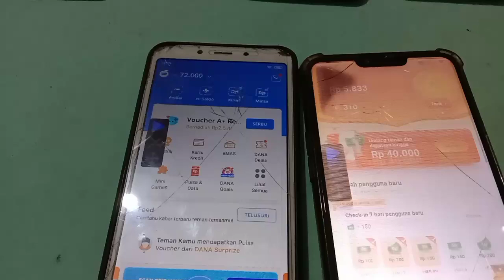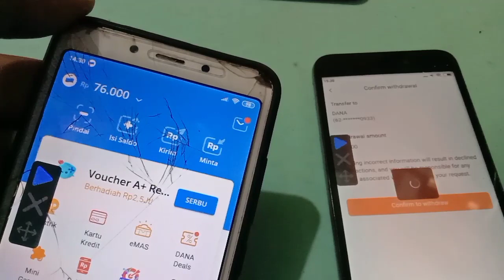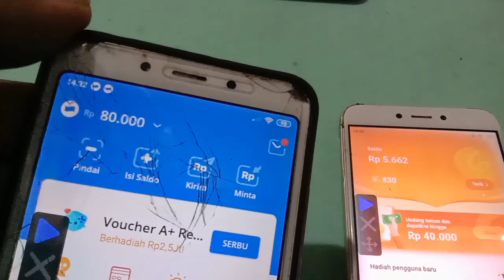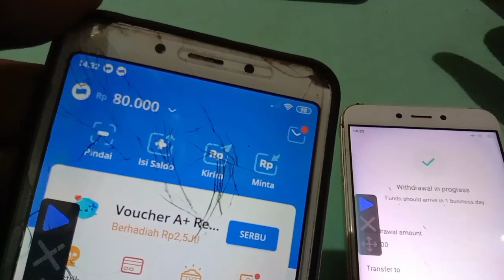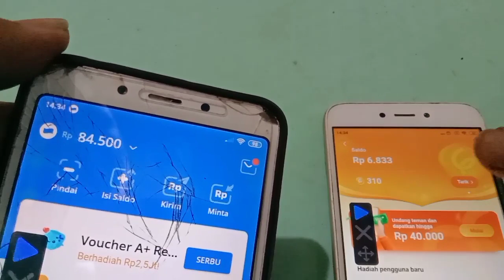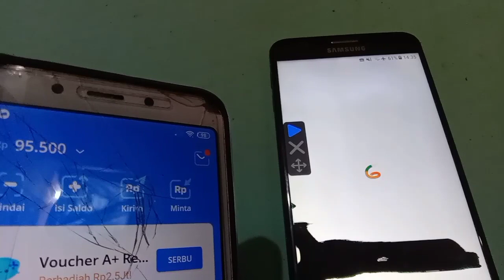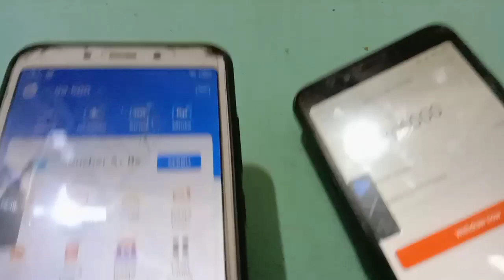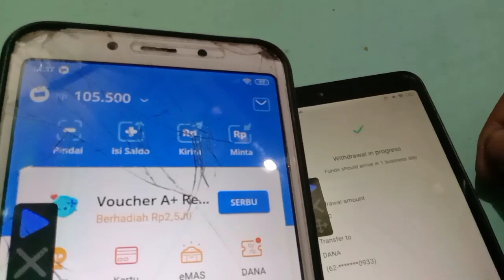apk penghasil saldo dana tercepat ! THE FASTEST FUND BALANCE PRODUCING APPLICATION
Saya tidak merekomendasikan penggunaan aplikasi penghasil saldo dana atau aplikasi penghasil uang secara cepat karena kebanyakan aplikasi semacam itu tidak terbukti membayar penggunanya dengan benar atau bahkan menyalahi aturan.

Sebagai gantinya, Anda dapat mempertimbangkan aplikasi penghasil uang yang terpercaya dan sah seperti survei online, aplikasi cashback, atau aplikasi yang memberikan penghasilan dengan melakukan tugas-tugas kecil seperti menjawab pertanyaan, menginstal aplikasi atau menonton iklan.

Namun, perlu diingat bahwa meskipun ada beberapa aplikasi yang dapat memberikan penghasilan tambahan, tidak ada yang bisa memberikan kekayaan secara instan. Oleh karena itu, selalu lakukan penelitian Anda sendiri dan berhati-hati dalam memilih aplikasi apa yang ingin Anda gunakan.

aplikasi penghasil saldo dana apk
aplikasi penghasil saldo dana atau ovo
aplikasi penghasil saldo dana mod apk
aplikasi penghasil saldo dana di app store
aplikasi penghasil saldo dana yang tidak ada di playstore
aplikasi berita penghasil saldo dana
aplikasi bendera penghasil saldo dana
beberapa aplikasi penghasil saldo dana
download aplikasi bendera penghasil saldo dana
aplikasi baru rilis penghasil saldo dana
aplikasi penghasil saldo dana daftar langsung cair
aplikasi penghasil saldo dana game
aplikasi penghasil saldo dana gratis 2021 tanpa undang teman
aplikasi musik penghasil saldo dana